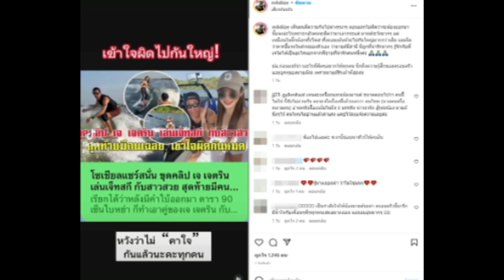ยอมออกมาพูดแล้ว ไฮโซมายด์ เผยสถานะล่าสุดเจ เจตริน